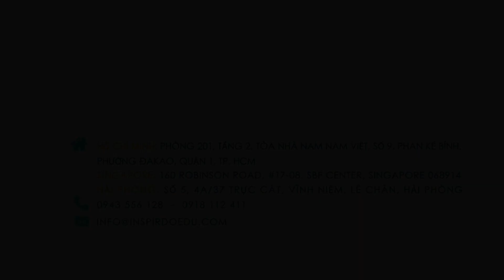Cập nhật chi phí du học nghề Úc (VET) 2023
Du học nghề tại Úc hiện đang thu hút sự chú ý, quan tâm của rất nhiều học sinh Việt Nam và quốc tế. Đây là một lựa chọn hợp lý nhất cho các bạn học sinh – sinh viên muốn đi du học Úc với chất lượng đào tạo cao, tiết kiệm thời gian, chi phí thấp, nhanh chóng có việc làm và cơ hội định cư cao. Vậy chi phí du học Úc 2023 gồm những khoản nào? Cùng tìm hiểu thông qua video này nhé.

Đà Nẵng: Số 23 Hoàng Sĩ Khải, Tổ 21, Phường An Hải Bắc, Quận Sơn Trà, TP.